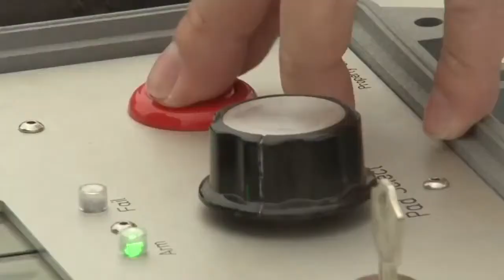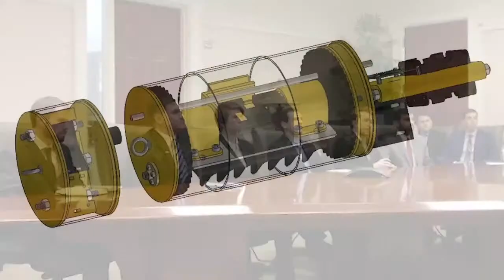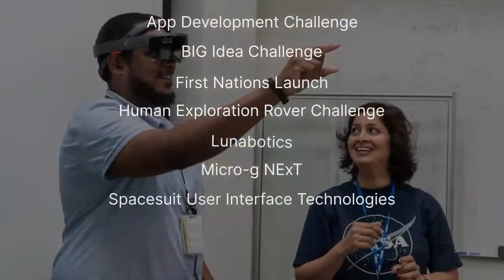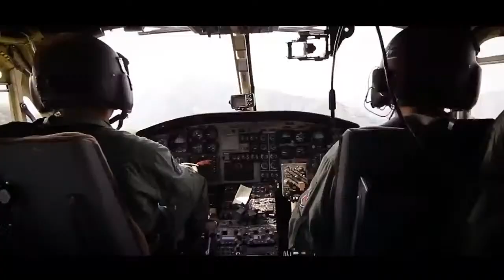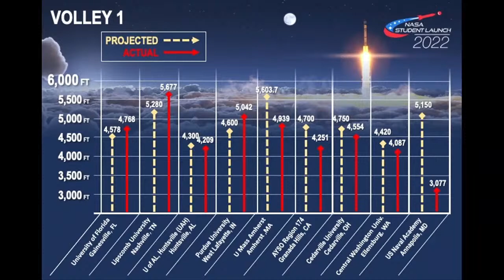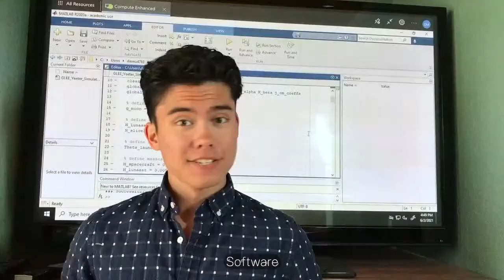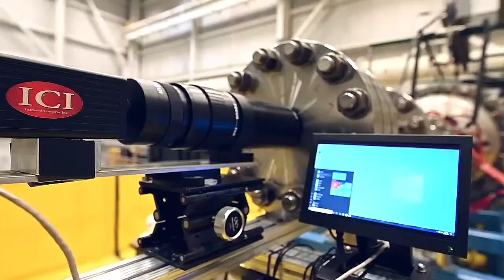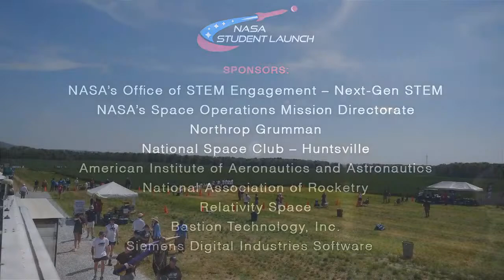Watch 2022 NASA Student Launch LIVE - April 23, 8:30 a.m. CDT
NASA Student Launch teams will have the opportunity to compete in person after two years of virtual events. The annual competition will be held April 23 at Bragg Farms in Toney, Alabama, minutes north of NASA’s Marshall Space Flight Center in Huntsville.

Teams in the college/university division must design a payload capable of autonomously locating where their rocket landed by identifying the rocket’s grid position on an aerial image of the launch site, while transmitting the data back to their ground station. This is a new task that mirrors NASA missions like the Mars Curiosity Rover.